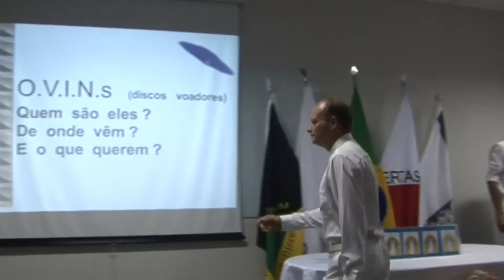Conferência de Cultura Racional na UFOP - 4ª Palestra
Conferência de Cultura Racional na UFOP(Universidade Federal de
Ouro Preto) em 25 de outubro de 2017